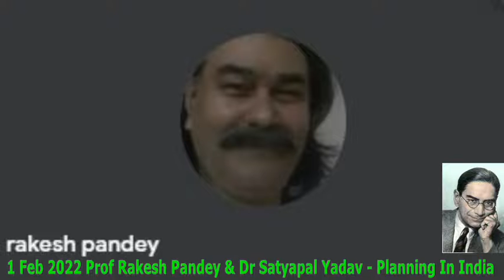11 Feb 2022 Prof Rakesh Pandey & Dr Satyapal Yadav-Contemporary History - Planning In India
This is one of the lectures delivered as an on-line class on chapters of the Contemporary History. The lecture covers the topic of “History of Planning in India". Emergence of planning process under the leadership of Pt Jawaharlal Nehru and Prasanta Chandra Mahalanobis – one of the greatest statisticians of India has been discussed. Planning in the framework of structural changes happening post 1991 have been discoursed. The lecture is a gold mine on the historical aspects of planning process in India.

Lectures in the series are informative and beneficial for the students as well as career aspirants of the Indian civil services and other competitive exams. One of the contributors is Professor Rakesh Pandey who heads The Heritage Management Department in BHU and who is also a historian with remarkable insight on the socio-politico-economic developments in India after independence in the emergence of contemporary world. The other speaker is Dr Satyapal Yadav who is a historian of eminence and currently teaches history to graduate and postgraduate students in BHU. Shri Alok Kumar (Computer Assistant) handles the technical aspects of the on-line class.